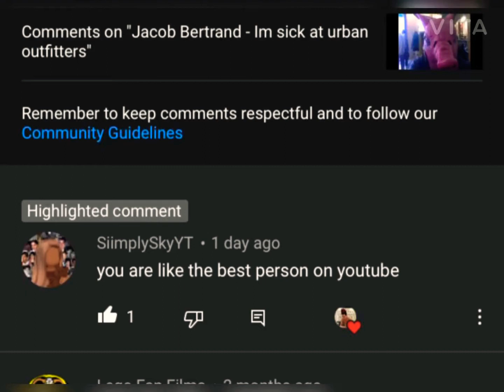when JACOB BERTRAND hearts your comment: 😆